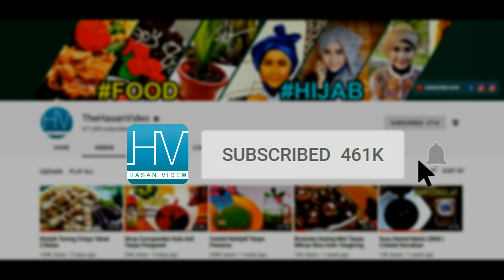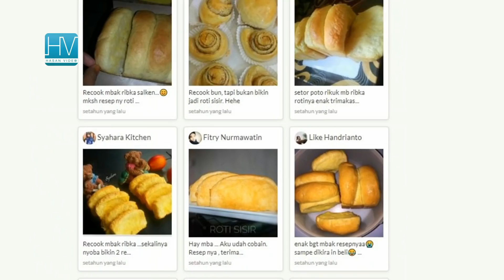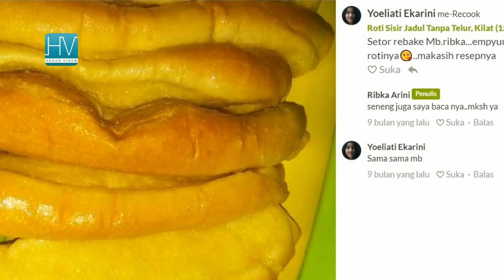Roti Sobek Ala Roti Sisir Tanpa Telur | Kilat (1x Proofing)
Roti Sobek Ala Roti Sisir Oven Tangkring

BAHAN-BAHAN

100 gr atau sekitar 7 sdm tepung protein sedang (Segitiga Biru)
100 gr atau sekitar 7 sdm tepung protein tinggi (Cakra)
1 sdt. ragi instan
¼ sdt Bread Improver (saya skip alias gak pake)
40 gr atau sekitar 2 sdm gula pasir
110 ml susu cair hangat [kisaran 110-130 ml karena kalau cuma 110 ml saya bikin itu adonan masih kurang lentur]
20 gr sekitar 2 sdm margarin/butter (mentega)

BAHAN OLESAN
30 gr sekitar 3 sdm Margarin/Butter (Mentega)
20 gr sekitar 2 sdm gula halus
1 sdt sekitar 3gr susu bubuk

CARA MEMBUAT
Campur dalam wadah : Tepung Cakra, tepung Segitiga, ragi, bread improver [jika pake] & gula. Aduk rata. Buat lubang ditengah. Masukan susu cair. Lalu uleni/mixer (spiral) hingga setengah kalis, baru masukan margarin. Uleni lagi hingga kalis dan tidak lengket. (Aku pake hand mixer spiral dimiks selama 15 menit)

Siapkan loyang  (Saya pake ukuran Loyang 20x10 cm) oles margarin tipis. Bulatkan adonan menjadi 8 bulatan. Gilas, gulung memanjang, tata di loyang, lalu Oleskan bahan olesan di salah satu sisi nya. Ulangi hingga adonan habis. Tutup. Diamkan hingga mengembang lebih dari 2x lipat. (Sisakan 2/3 bahan olesan Untuk olesan setelah matang)
Panggang dengan api sedang hingga matang. Sesuaikan suhu oven masing-masing. Sesaat setelah matang, segera oleskan permukaan roti dengan sisa bahan olesan. Juga pisahkan masing-masing lembaran rotinya, dan oles juga bagian dalam samping-samping lembarannya.
SELESAI

Eggless Indonesian pull-apart bread | Simple only Once Proofing

 INGREDIENTS
100 gr or about 7 tbsp Bread flour
100 gr or about 7 tbsp All-purpose flour
1 tsp. instant yeast
¼ tsp Bread Improver (I skipped it)
40 gr or about 2 tablespoons sugar
110 ml of warm liquid milk [range 110-130 ml coz when I made it and used that measurement  of 110 ml, the fact is that the mixture was still less flexible]
20 gr about 2 tablespoons margarine/butter

FOR THE SPREAD
30 gr margarine / butter (butter) about 3 tbsp
20 grams of refined sugar about 2 tbsp
1 teaspoon of milk powder around 3gr